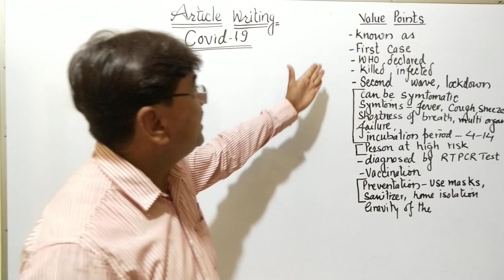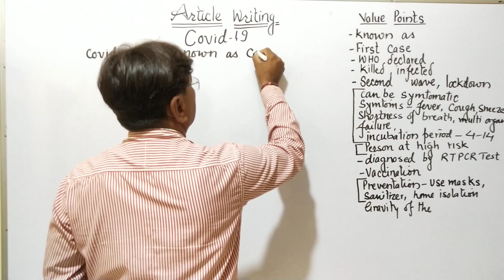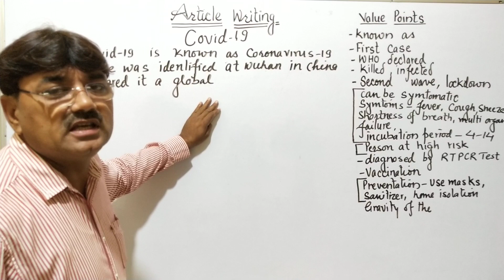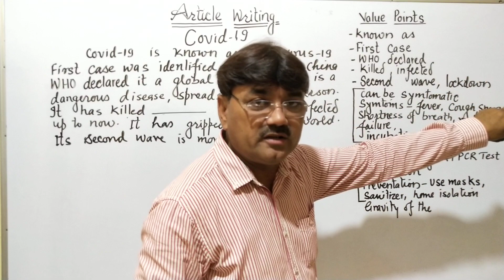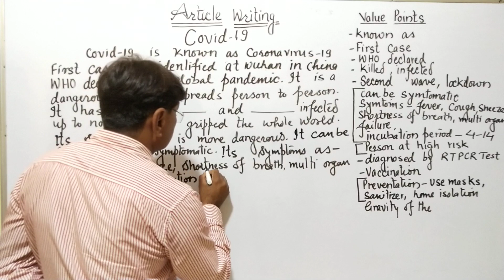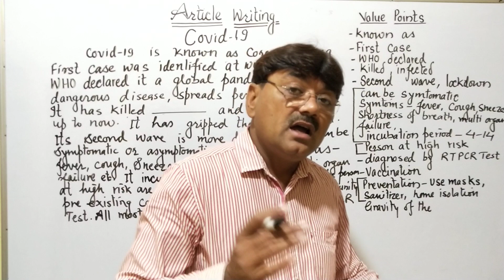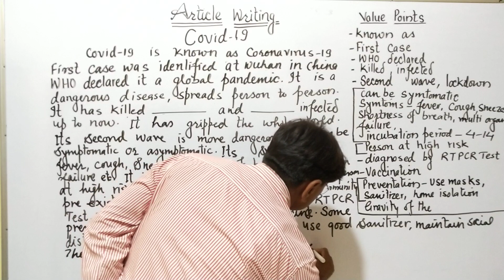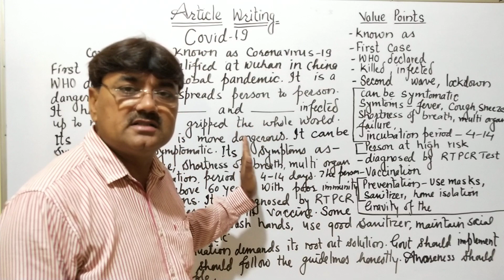Class 9 10 11 12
Article_Writing_on_COVID_19 Class 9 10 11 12
Today we will learn how to write an article on any given topic in the examination If you watch this full video I am quite sure that you will be able to write article on any given topic.